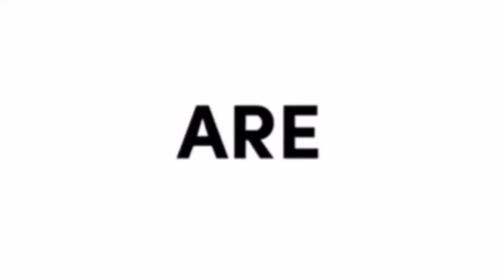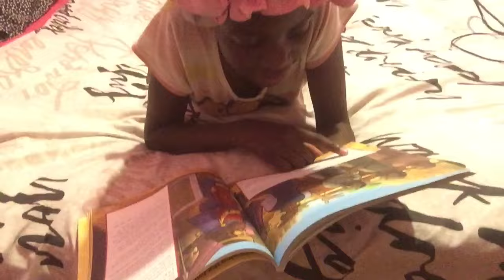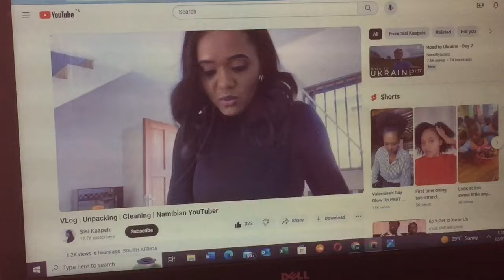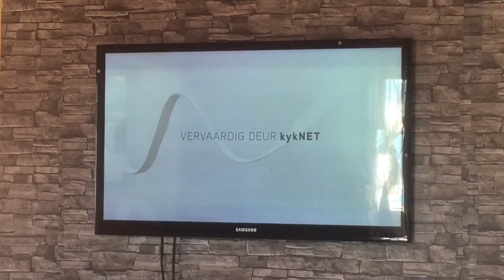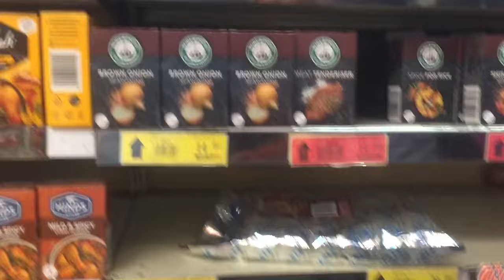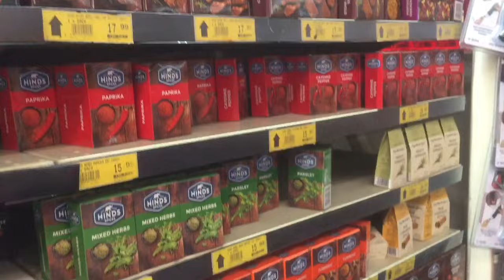VLOG| Baking bread,running a few errands,my little brothers birthday |Namibian Youtuber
I told y’all I’m back and I’m not lying this time🤣!